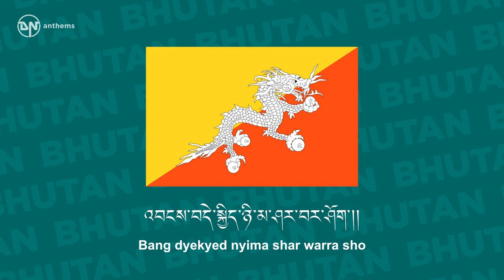National Anthem of Bhutan - Druk Tsendhen - འབྲུག་ཙན་དན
The national anthem of the Kingdom of Bhutan.

Lyrics in Dzongkha:
འབྲུག་ཙན་དན་བཀོད་པའི་རྒྱལ་ཁབ་ནང་།།
དཔལ་ལུགས་གཉིས་བསྟན་སྲིད་སྐྱོང་བའི་མགོན་།།
འབྲུག་རྒྱལ་པོ་མངའ་བདག་རིན་པོ་ཆེ་།།
སྐུ་འགྱུར་མེད་བརྟན་ཅིང་ཆབ་སྲིད་འཕེལ་།།
ཆོས་སངས་རྒྱས་བསྟན་པ་དར་ཞིང་རྒྱས་།།
འབངས་བདེ་སྐྱིད་ཉི་མ་ཤར་བར་ཤོག་།།

Lyrics Transliteration:
Druk tsendsen keipi gyelkhap na
Pyel loog nig tensi chongwei gyen
Druk gyelpo ngadak rinpoche
Koo jurmey tyentsing chap tsid pyel
Che sangye tyenpa darshing gyel
Bang dyekyed nyima shar warra sho.

English Translation:
In the Kingdom of Bhutan adorned with cypress trees,
The Protector who reigns over the realm of spiritual and secular traditions,
He is the King of Bhutan, the precious sovereign.
May His being remain unchanging, and the Kingdom prosper,
May the teachings of the Enlightened One flourish,
May the sun of peace and happiness shine over all people.